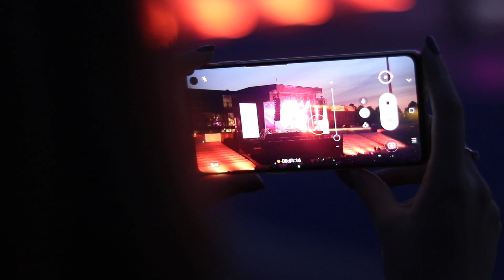Dance with Timbo - Strandkorb OpenAir 2020 ( Aftermovie - unofficial )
Hallo Leute, ich war Zusammen mit Nici bei "Dance with Timbo" im Sparkassenpark Mönchengladbach. Das OpenAir war SoldOut und hat mit den Beats von Tiefblau, Timo und Mc This Chris die Hütte zum kochen gebracht. Man hat sich wie auf einem kleinen Festival gefühlt. Das Highlight war das fantastische Feuerwerk am Ende der Show. Ich hoffe im Video habt ihr einen schönen Eindruck dazu bekommen.

SimayTV

Musik

The Weeknd - Blinding Lights (Timbo vs. Phoryst Pump Bootleg)